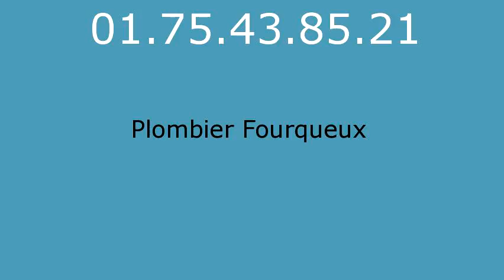Plombier Fourqueux - 01.75.43.85.21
réparation fuite eau Fourqueux 78112. réparation fuite de gaz Fourqueux 78112. remplacement ballon électrique Fourqueux 78112. detartrage canalisations Fourqueux 78112. dégorgement Fourqueux 78112. réparation wc Fourqueux 78112. broyeur Fourqueux 78112. lavabo Fourqueux 78112. evier Fourqueux 78112. baignoire Fourqueux 78112. tuyauFourqueux 78112. Fourqueux 78112. vidage fosse sceptique Fourqueux 78112. pompage bac à graisse Fourqueux 78112. rénovation salle de bains Fourqueux 78112. recherche de fuite Fourqueux 78112. robinetteries Fourqueux 78112. remplacement de chauffe-eau Fourqueux 78112. débouchage colonne Fourqueux 78112. dépannage plomberie Fourqueux 78112. installation ballon atlantic Fourqueux 78112. installation ballon fleck Fourqueux 78112. remplacement chauffe-eau lemercier Fourqueux 78112. remplacement chauffe-eau ariston Fourqueux 78112. robinet grohe Fourqueux 78112. robinet garris Fourqueux 78112. robinetterie jacob delafond Fourqueux 78112. wc broyeur sfa Fourqueux 78112. chasse d'eau Fourqueux 78112. installation wc Fourqueux 78112. remplacement de joints Fourqueux 78112. tuyau plomb Fourqueux 78112. tarif plombier Fourqueux 78112. plomberie Fourqueux 78112. plombier Fourqueux 78112. sanitaires jacob delafond Fourqueux 78112. ballon rheem Fourqueux 78112. évacuation bouché Fourqueux 78112.